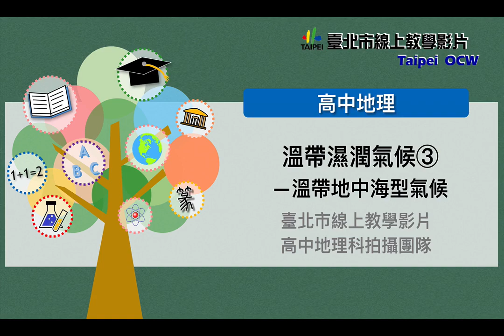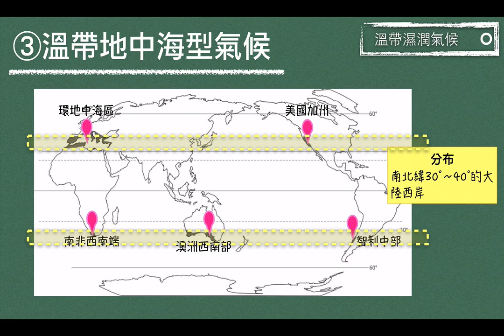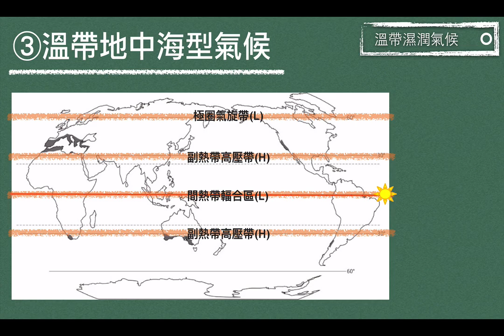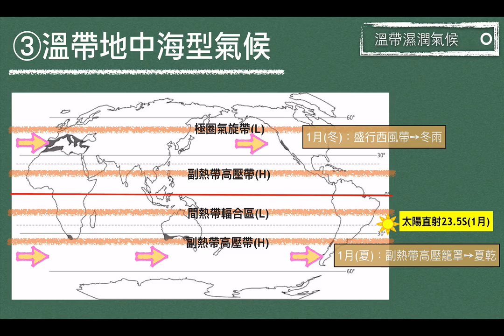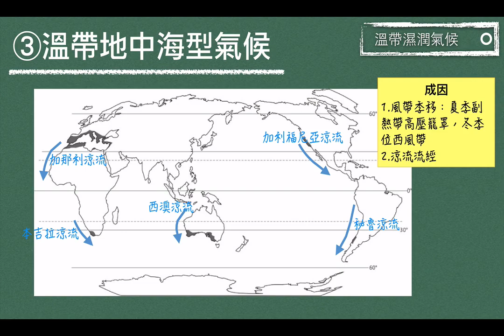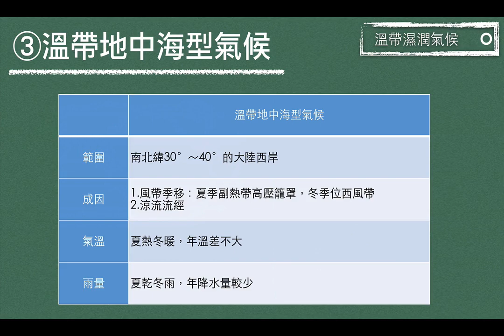高一地理｜4-9-3｜溫帶地中海型氣候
高一上
溫帶地中海型氣候_12556